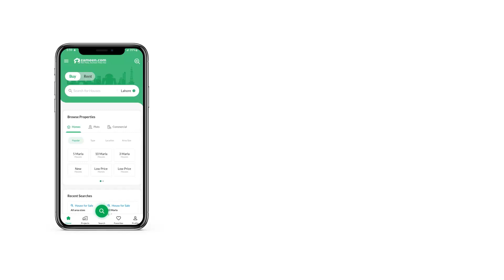1.2 KANAL RESIDENTIAL PLOT FOR SALE IN BLOCK C PECHS ISLAMABAD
PECHS ISLAMABAD.
Block-C. Plot
Plot Size 60x90.
Ideal Location.
Reasonable Price.
All Basic Facilities are available Here.